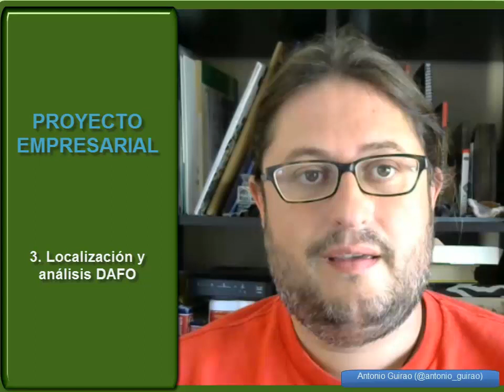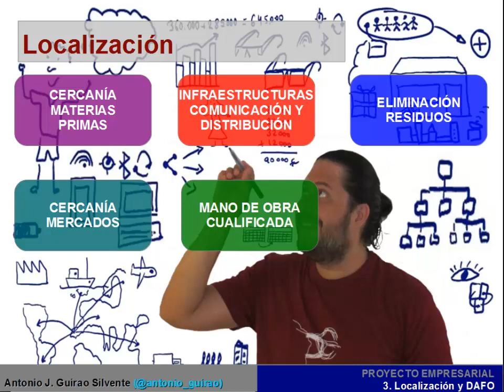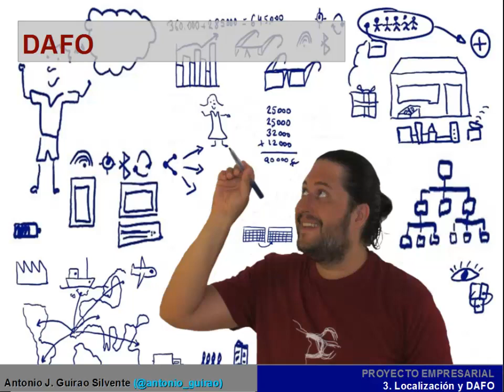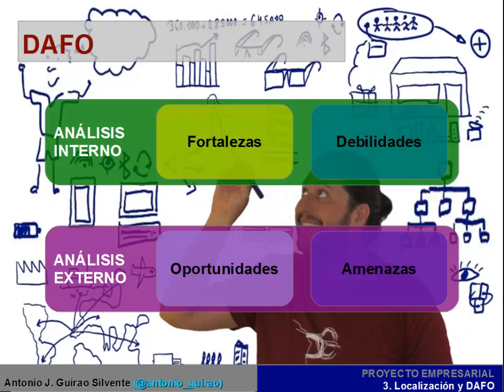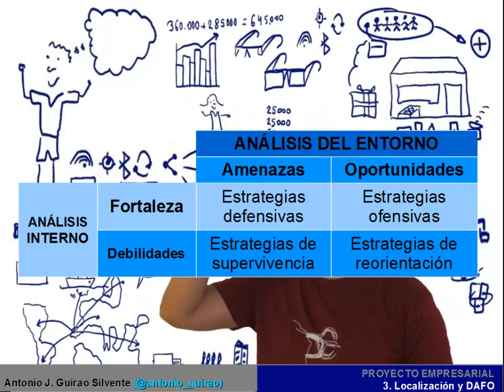PROYECTO EMPRESARIAL. Apartado 2: Localización y DAFO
Video-tutorial elaborado para ayudar al alumnado de EIE a elabora su propio proyecto empresarial